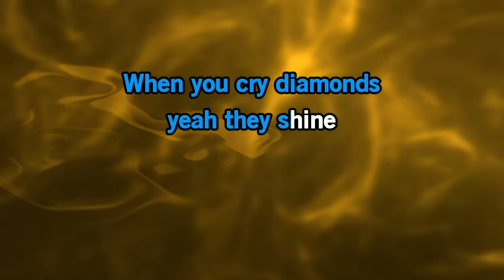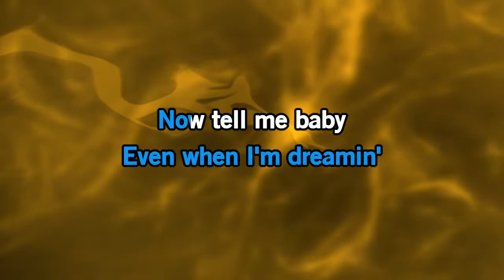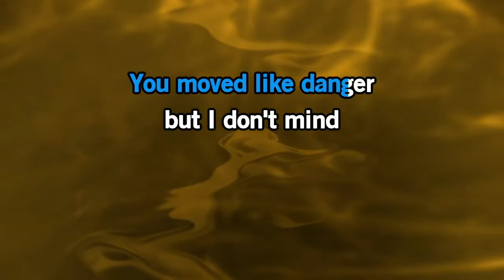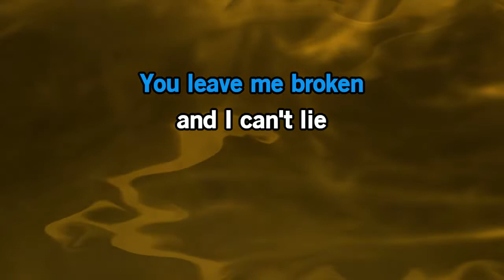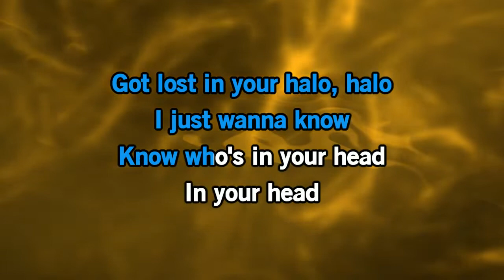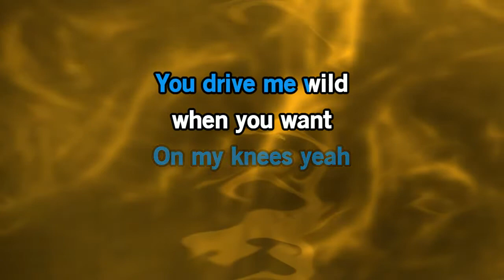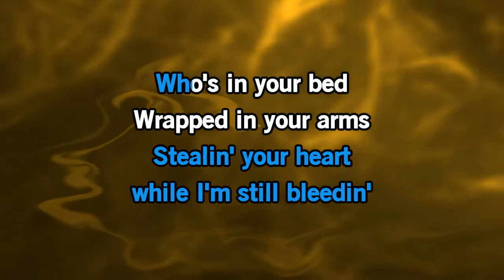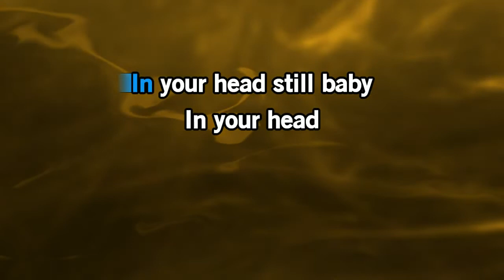Jonas Brothers - Who's In Your Head? [Karaoke Version]